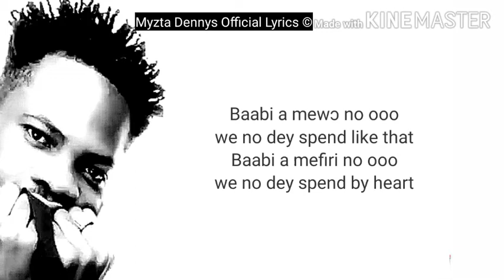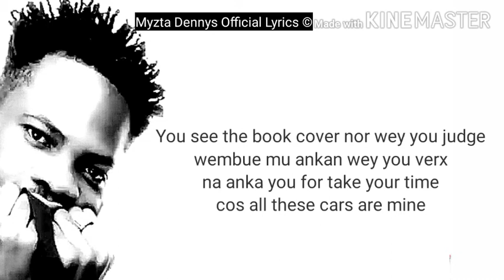Fameye Strategy Official Lyrics